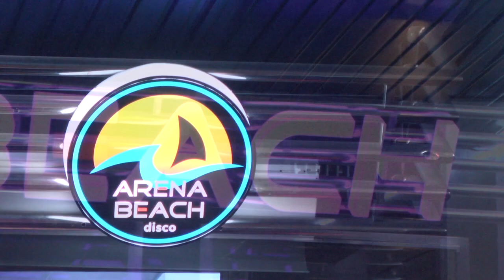ARENA BEACH - 22 AGOSTO 2015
Sabado noche de Verano en el Pub "ArenaBeach" de Almuñecar el dia 22 de Agosto de 2015
Grabado por : Manolo Villar y Carlos Quesada Lao
Editado por : NatureProductions